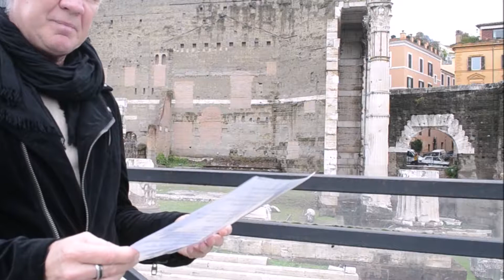Vlog 28 -Be The Miracle!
2000 years ago the greatest event of all time took place – the biggest miracle for all humanity.  - 2000 years later God is still using people to reveal Himself and His love for us.